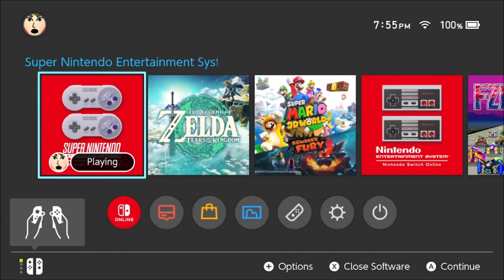Let's Play Wrecking Crew '98 Part 6 (Tournament Mode)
Five other people join me for some complicated multiplayer fun!  Why is this the first game on the channel to allow eight players?  This is round one of the tournament.

Gary's Channel: @thegoodgamergary5564